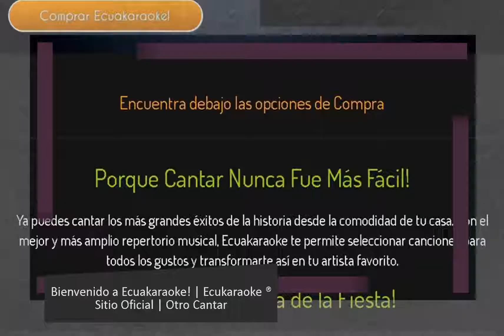Bienvenido a Ecuakaraoke! | Ecukaraoke ® Sitio Oficial | Otro Cantar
realmente ha sido maravilloso, cantar con tu familia y tus amigos y que existan temas para todos los gustos  es lo mejor que me ha pasado , Gracias Ecuakaraoke por haber dado este giro a mi vida y a mis reuniones.”
“Nunca he sido un virtuoso con la música, pero de que me gusta, me gusta, y cuando tengo oportunidad canto, aunque sea en la ducha jijiji, Ahora con Ecuakaraoke la ducha quedo en el recuerdo, ada que tengo oportunidad y tengo momentos libres,  lo mejor que puedo hacer es cantar , me olvido de todo, y paso momentos maravillosos jugando a ser el Mejor cantante, definitivamente  Ecuakaraoke es el mejor entretenimiento .”
“Con Ecuakaraoke realmente paso momentos espectaculares, sola o acompañada, todo desde mi Computador, lo instalé y tengo un amplio repertorio de todos los ritmos y géneros musicales, lo mejor de todo con instrumentación muy similar sino  igual a la canción Original , realmente me transformo y disfruto cantando temas de ayer hoy y siempre, y sigo actualizando e incrementando el repertorio con  las nuevas  actualizaciones  que ofrecen para mi sistema de karaoke, nada se compara y con nada disfruto más que al cantar.”
Ecuakaraoke - Diseño  Soy Web  /  H C .
Haz click en el paquete de tu elección. Serás redirigido a nuestro sistema de pago, luego obtendrás las instrucciones para instalar y registrar correctamente tu versión de Ecuakaraoke Profesional en tu computador.
MARCELO YANES Ing. Comunicación Visual
Ecuakaraoke, Otro Cantar, totalmente garantizado!
ClickBank es un comerciante minorista de este producto. CLICKBANK® es una marca registrada de la
Corporación Click Sales, una sociedad Delaware, previa autorización. Dicha corporación se encuentra en la
calle Lusk Sur No. 917, Suite 200, Boise Idaho, 83706, EUA.
La función de ClickBank como comerciante minorista no constituye respaldo, aval
 o verificación de este pr